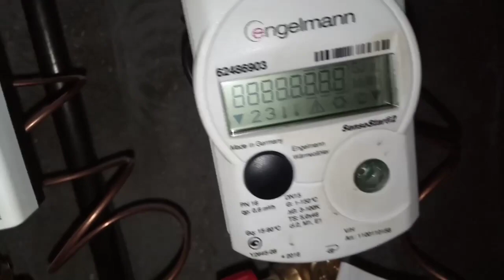Киевтеплоэнерго после метрологической поверки опломбировал счетчик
17 декабря 2020 г.(1)